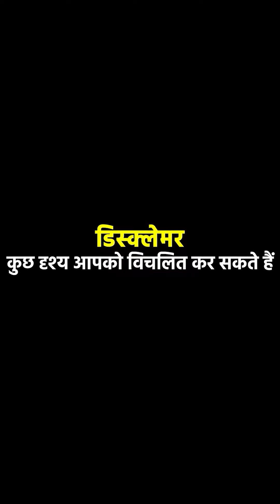Truck Accident Maharashtra: Truck और Diesel Tanker की टक्कर से भीषण हादसा, 9 Died ।Quint Hindi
Truck Accident Maharashtra: महाराष्ट्र के चंद्रपुर जिले में भीषण सड़क हादसा हुआ है. डीजल टैंकर और ट्रक की जोरदार भिड़ंत के बाद वाहनों में लग गई. आग में जलने के कारण 9 लोगों की मौत हो गई है. हादसे में ट्रक चालक की भी जान चली गई है.बताया जा रहा है कि ये हादसा चंद्रपुर जिले के एक इलाके में हुआ है. हादसे के सूचना मिलते ही पुलिस मौके पर पहुंच गई. पुलिस अधिकारियों ने बताया कि ट्रक में लकड़ियां लदी हुई थी. फिलहाल हादसे की जांच की जा रही है.